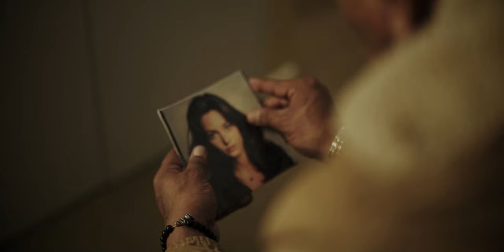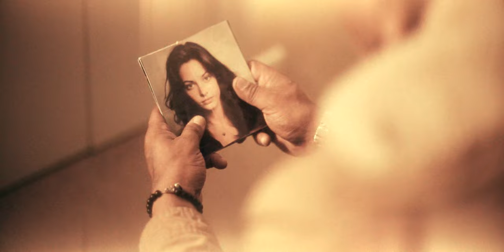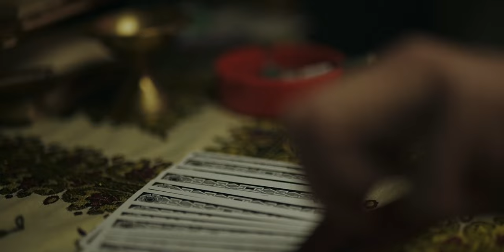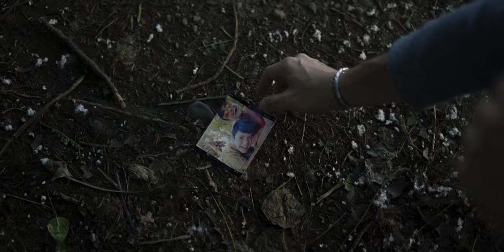ROSTROS cortometraje - Horror tale